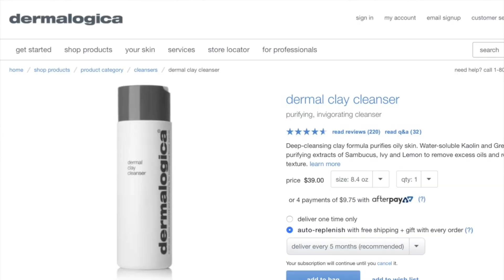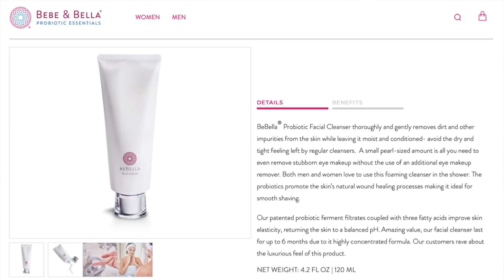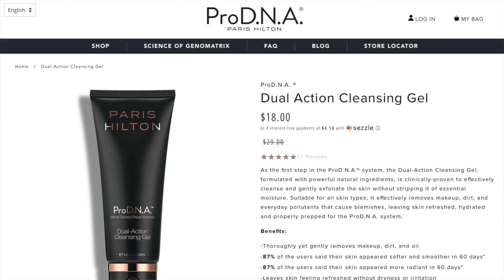6 FACIAL CLEANSERS | Good + Bad - Affordable + Luxury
6 facial cleansers (from 6 different companies): the good, the bad & the okurr

3.) Tri Coastal Design - Milagu Black Exfoliating Face Was & Scrub With Vitamin E:

WHERE TO PURCHASE MY BRACELETS:
𝘄𝘄𝘄.𝗲𝘁𝘀𝘆.𝗰𝗼𝗺/𝘀𝗵𝗼𝗽/𝗴𝗲𝗼𝗿𝗴𝗲𝘀𝗰𝗵𝗶𝗿𝗿𝗮

MY VINTAGE BOUTIQUE: